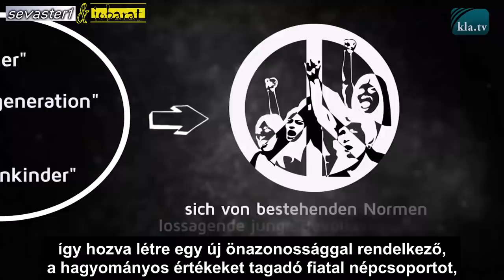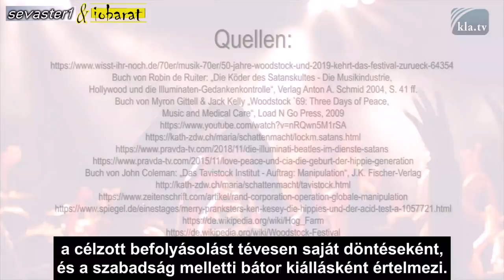Woodstock – 50 éves a tömeges emberkísérlet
Újra és újra bebizonyosodik, hogy színház a világ. A Woodstocki Fesztivál sem úgy történt, ahogy gondoltuk. A legendás fesztivált 1969. augusztus 15. és 18. között tartották egy 600 holdas farmon, 32 előadóval és zenekarral közel félmillió néző előtt.
A hazánkhoz gazdaságilag és földrajzilag közel álló, ám a médiában aránytalanul kismértékben megjelenő (netán a szellemi együttműködésünket gátló céllal eltitkolt?) német anyanyelvű világrész egy újabb rövid, talán hiánypótlónak is nevezhető videója "Jóbarát" fordításával.